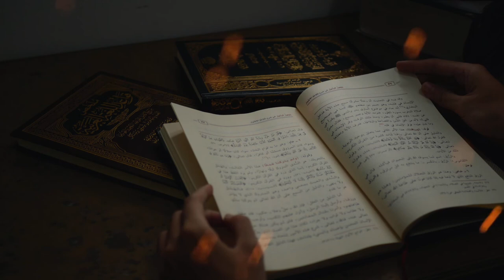Islamic Background Video - Copyright © Free – Quran